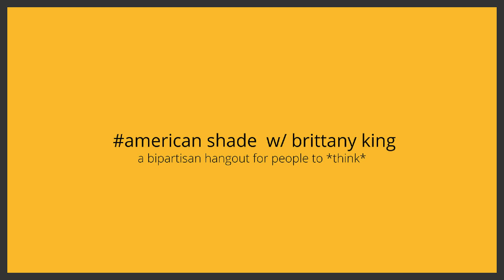My name is Brittany Talissa King. This is American Shade.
My name is Brittany King. I analyze American culture. I interview American people. I try to figure out what's going on.

I am a freelance writer and journalist. I received my Master's in Journalism, focused on Cultural Reporting and Criticism, at New York University in 2019.

Spotify: "AmericanShade w/ Brittany King"